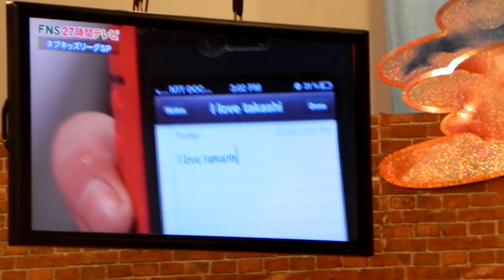Famous kid's in Japan performing for sample